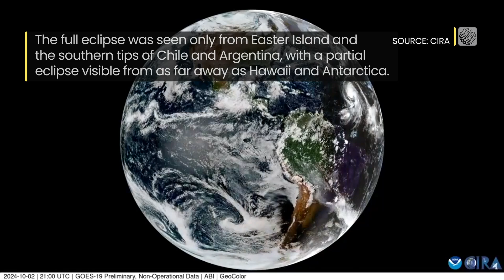“Ring of Fire” Solar Eclipse Stuns Lucky Few, Here’s What They Saw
Only a few small tracts of land got to witness an annular solar eclipse on October 2, also known as a 'ring of fire' eclipse.